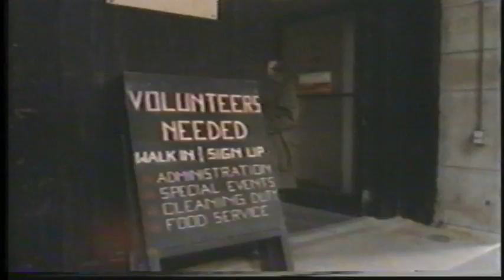The American Promise 6-9, Part 2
The American Promise video is a three-hour documentary which describes the principles of our democracy with stories of citizens solving local problems. This is the second tape in the series, covering opportunity, leverage, deliberation, and common ground as cornerstones of civic involvement.